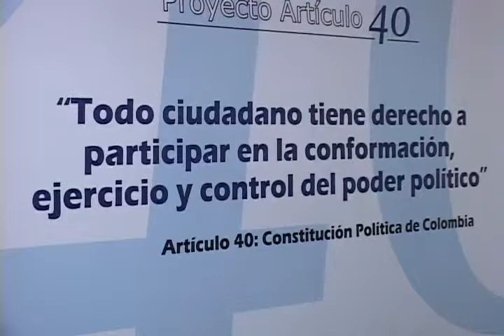Faltan Observadores Electorales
La misión de Observacion Electoral Moe anuncio que se requieren observadores electorales en el Valle de Aburra y aseguran que los ciudadanos y las organizaciones políticas deben velar por un registro electoral transparente.